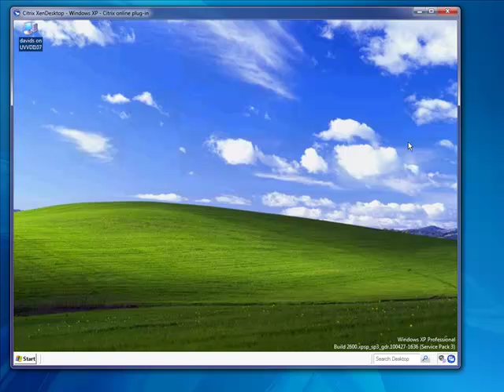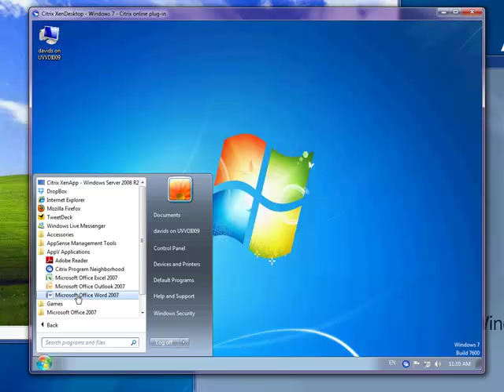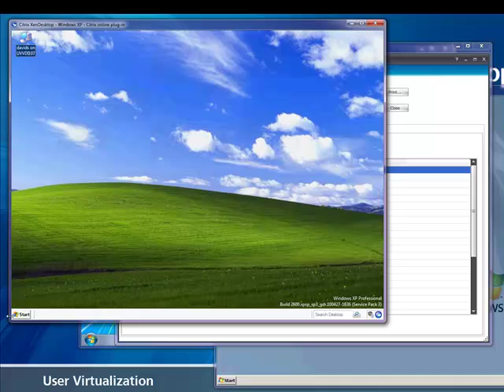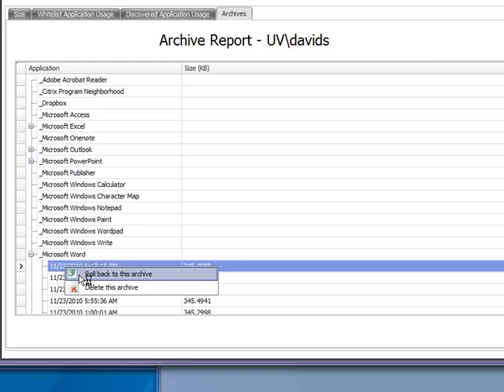AppSense User Virtualization across all desktops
A short clip showing how AppSense User Virtualization can seamlessly apply user personalization settings across concurrent sessions of Windows XP, Windows 7, Citrix XenApp, Citrix XenDesktop and Microsoft App-V instances without the user having to logoff.

This enables fast, low risk, and low cost adoption of Windows 7 - regardless of how you deliver the desktop, and the adoption of Microsoft App-V .. all with the user settings applied from the previous Windows XP desktop